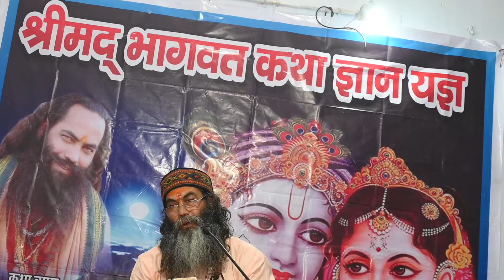( PART 40 ) श्री श्री चेतन गिरी जी के द्वारा संचालित श्रीमद भागवत कथा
उतराखंड के चार धाम यात्रा सम्पूर्ण करके श्री चेतन गिरी जी के द्वारा आयोजित श्री बद्री विसाल धाम में सात दिवसीय श्रीमद  भागवत कथा |